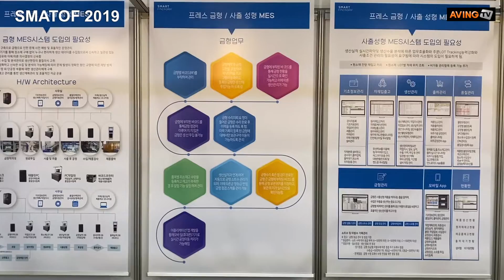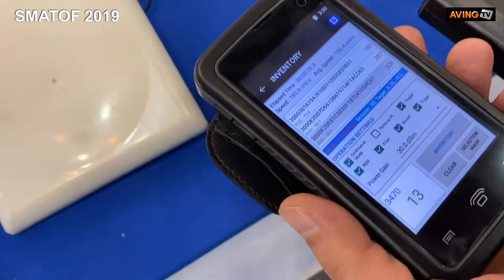[SMATOF 2019] 한국바코드정보기술, LOT추적관리, MES시스템, WMS시스템, POP/ERP시스템 소개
한국바코드정보기술(대표 최두석)은 10월 29일(화)부터 11월 1일(금)까지 4일간 창원컨벤션센터(CECO)에서 개최하는 'SMATOF 2019 (창원국제스마트팩토리 및 생산제조기술전)'에 참가해 현장에서 모바일 기기를 통해 장소에 구애 없이 누구나 편리하게 생산 데이터를 수집하고 공유할 수 있는 공장자동화 바코드 시스템을 선보였다.

한국바코드는 자동인식 산업(AUTO ID SYSTEM) 분야를 이끌고 있는 Barcode solution 전문업체로서, 타 시스템 업체와의 기술제휴를 통해 자동화 및 첨단 물류시스템을 구축·실현해 나가고 있으며, 자체적으로 물류 및 자동화 산업분야를 중점적으로 양성·개발하고 있다. 솔루션으로는 LOT추적관리, MES시스템, WMS시스템, POP/ERP시스템 등이 있다. 1992년 설립된 한국바코드는 바코드 입출하시스템, 근태관리시스템, 공장자동화 콘트롤러 시스템 개발에 이어, 물류관리 이력시스템, POP시스템, ERP시스템까지 개발하였다. 2014년에는 주식회사 한국바코드 정보기술을 설립하여 스마트공장 고도화, 프레스금형과 사출성형 MES를 개발하였으며, 2019년 현재는 스마트공장 염색, 재직봉재 공정이력 MES에 주력하고 있다.

금형 MES시스템은 금형으로 인한 문제를 사전 예방하고 효율적인 운영관리를 도모함으로써, 실시간 품질정보 수집 및 분석관리로 생산현장의 품질의식을 고취시킨다. 뿐만 아니라 생산 데이터의 정확한 수집 및 분석으로 문제의 원인 규명이 가능하여 재발 방지 효과가 있다. 금형 업무는 금형 바코드(RF)를 부착해서 관리하여 금형 점검이 이루어지지 않은 항목은 생산 투입이 불가능하게 하고, 생산 실적과 연계하여 자동으로 금형 쇼트수 관리가 되며, 이에 따른 금형등급 판정, 금형 점검 스케쥴 관리를 할 수 있다.

사출성형 MES시스템은 실시간 생산실적 파악 및 생산수율을 분석하여, 업무효율화와 주문LOT Tracking 능력강화, 사출조건 관리를 도모한다. 기초적인 정보를 관리하여 자재 입출고를 확인하고, 생산을 관리함으로써 출하관리·품질관리·금형관리하여 모바일 App과 현황판으로 확인가능하다.

상세 품목으로는 MOBILITY EDGE 지원 모바일 컴퓨터(CK65, CT60, EDA51, EDA60K), 산업용 프린터(PC42, PM42, PM43), 산업용 스캐너(1300g 1D 유선, 1452g 1D 무선, 1470g 2D 유선 등)가 있다. 또한 제조현장 경쟁력 제고를 위해 중소중견기업을 대상으로 국내 현실에 적합한 형태의 스마트공장 구축 및 고도화를 지원한다. 스마트공장 미구축 기업에 솔루션 및 연동 설비 최초 조성하고, 기 구축 스마트공장의 활용도와 보급수준 향상을 위해 기존 시스템의 고도화 및 스마트공장 설비와 연계시스템의 추가 구축을 연동한다. 스마트 공장 도입 희망 중소기업에 대해서는 벤치마킹 할 수 있는 시범공장(중간 1수준, 레벨3 이상)을 기업거점에 구축해준다.

한편, 경상남도와 창원시가 주최한 SMATOF는 2017년부터 관내 스마트팩토리 보급유관기관과 협력하여 스마트생산제조의 비전과 트렌드를 제시하고 있다. 세계 최대 3DP/AM 제조 콘퍼런스인 TCT 외 다양한 전문 콘퍼런스를 동시에 개최함으로써 스마트팩토리 수요⦁공급업체가 한자리에서 모이는 장을 만들었다. 올해는 경남의 스마트팩토리 수요업체들의 니즈를 반영해 IOT/M2M, 소프트웨어, 산업/제조로봇, 물류 솔루션 등 다양한 품목을 전문화 및 세분화해 스마트팩토리 전시를 진행하고 있다.

→ 'SMATOF 2019 (창원국제스마트팩토리 및 생산제조기술전)' 뉴스 특별페이지 바로가기